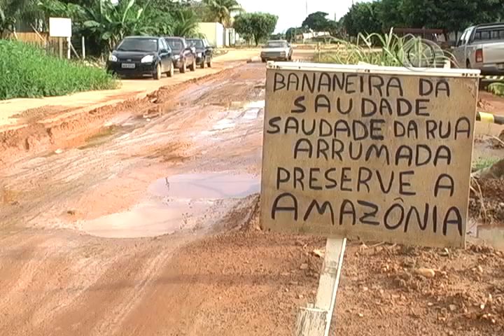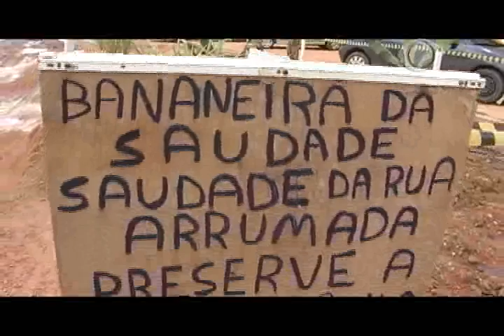T 2 RUA DAS BANANEIRAS 02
HÁ ALGUMAS SEMANAS A NOSSA EQUIPE ESTEVE NA T-02 MOSTRANDO A SITUAÇÃO DA RUA. HOJE A NOSSA EQUIPE RETORNOU A RUA DAS BANANEIRAS, DENOMINADA ASSIM PELOS MORADORES, E CONSTATOU QUE NADA FOI FEITO.